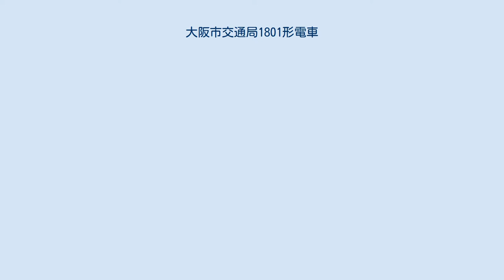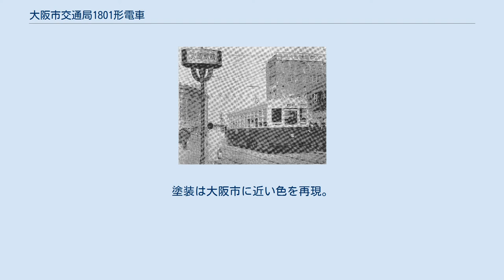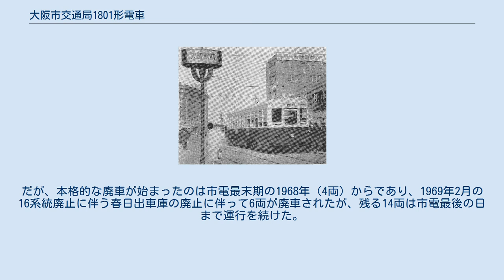大阪市交通局1801形電車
1805（1956年） 大阪市交通局1801形電車（おおさかしこうつうきょく1801がたでんしゃ）とは、大阪市交通局が保有していた路面電車車両である。
1949年から1950年にかけて32両が製造された。
 前述のように、1949年9月から1950年3月にかけて、広瀬車輌で12両、日立製作所で10両、若松車両で3両、近畿車輛で5両、富士車輌で2両の合計32両が製造された。
1711・1751形の増備車として登場したため、側面及び前面窓配置はまったく同じD5D5D、ゆるいカーブを描いた前面に3枚窓、全長は13.7mという仕様に変化はなく、座席も板張りシートで、客用扉も変更はない。
台車及び制御器も1711・1751形と同じであるが、主電動機は端子電圧600V時1時間定格出力37.5kWの規格形電動機であるSS-50を2個搭載していたことが大きな変更点である。
主電動機が変更されたことと、ある程度まとまった両数を作ることが予定されていたので、従来型の続番とはせず、新形式の1801形とした。
 1801形は新造後、天王寺・都島の両車庫に配属され、南北線、堺筋線などの大阪市電を代表する幹線で活躍を開始した。
中でも、当時の天王寺車庫は、大阪市内のすべてのターミナル駅を経由する最重要幹線の4系統（阿倍野橋 - 日本橋筋一 - 難波駅前 - 賑橋 - 四ツ橋 - 桜橋 - 大阪駅前 - 淀屋橋 - 天満橋 - 京阪東口 - 上本町六 - 天王寺西門前 - 阿倍野橋）を筆頭に、乗客が集中する系統を担当していたことから、1801形をはじめ、1701・1001・1501形などの大阪市電を代表する大型車に、旧新阪堺引き継ぎの1401形が配属され、全車大型車で揃えられていた。
 しかしながら、1950年代に入ると乗客の伸びも落ち着きを見せ、大型車を増備する必要性が薄らいできたことから、1951年から製造された2001形からは、中型車を投入することとなった。
そして1801形以降大阪市電に大型車が投入されなかったことから、1801形が大阪市電最後の大型車となった。
また、1801形も1701形同様、板張りのベンチシートにクッションと背ずりをつけて、戦前登場の各形式と変わらないように整備されたほか、1956年には他形式同様、完全2人乗務化により使わなくなった後部扉を閉鎖して、側面窓配置もD5D6となった。
 広島電鉄で750形として活躍する元1801形769。
大阪時代とは外見に変更点が多い。
塗装は大阪市に近い色を再現。
 1965年ごろから台車を1601形の廃車発生品である大阪市電形台車に履き替え、主電動機も同じ台車に搭載されていた端子電圧600V時1時間定格出力45kWのSS-60に換装されてパワーアップした。
この台車振り替え改造を受けたことによって、大阪市電廃止の過程では、1801形は大型車の必要な路線に最後まで残す車両となり、今里・春日出など各車庫へ転配属を繰り返した。
また、1967年、1968年に広島電鉄市内線に8両が譲渡されて同社の750形となった。
だが、本格的な廃車が始まったのは市電最末期の1968年（4両）からであり、1969年2月の16系統廃止に伴う春日出車庫の廃止に伴って6両が廃車されたが、残る14両は市電最後の日まで運行を続けた。